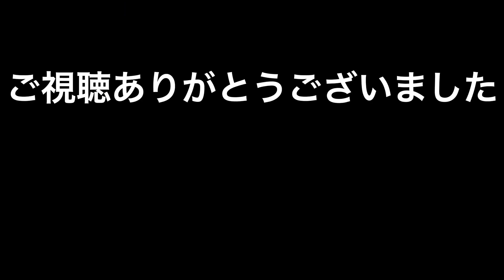頭文字D PSP 妙義右周り 晴れ EA11R 2'54"862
皆さん初めましてうp主です。
秋名下り3分切るよりも少し前にこのタイムを出していたんですが投稿しようか悩みましたが一応投稿します。
走りが2LAPめがあまりにグダリすぎたのが原因です。
注意：低画質・下手くそプレイ・手抜き編集などが大丈夫な方はご視聴下さい。

理論最速値
  LAP1：1'04"861
  LAP2：0'55"009
  LAP3：0'54"904
TOTAL：2'54"774
2LAPめがグダグダでなければ7＊＊秒入り出来きたと思うだけに悔しいです›‹